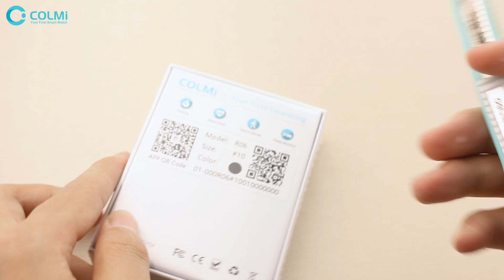📦 Unboxing the R06: A Truly Immersive Experience!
Welcome to our page! Today, we're diving into the world of the R06, a smart ring that's set to elevate immersive technology. Join us as we unbox the R06 and explore its cutting-edge features. From its sleek design to its advanced functionalities, we'll give you a comprehensive look at what makes the R06 stand out.

🔍 In This Post, You'll See:
· A detailed unboxing of the R06
· First impressions and hands-on experience
· Close-up shots of the R06's innovative design